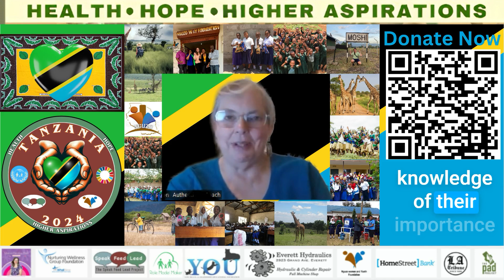What are we sharing with youth in Tanzania?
💕My Most Watched Videos:
Highly Visible Public Speaking Skills
Empower Your Voice
Public Speaking Classes are SO worth it!

📷You can find me hanging out most days on Facebook